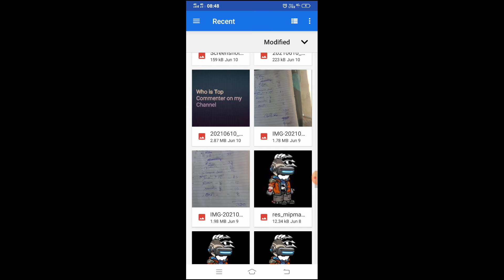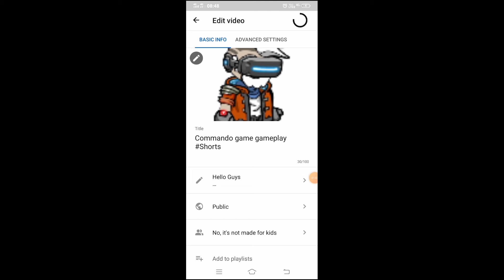How To Upload Thumbnail on your vedios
Hello Guys

How to add Thumbnail on your vedios